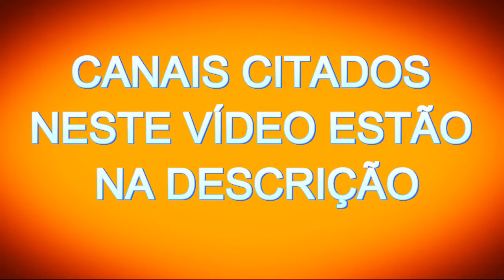6 Canais do Youtube | Leonardo Matias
I ae Gatas e Gatos cade o Gelo??? Tem gelo neh?
rsrsr
Mais um vídeo quentinho para vocês. Hoje falando sobre 6 Canais que eu Sigo, Curto, Compartilho e me divirto no Youtube, Sou fã e é a minha inspiração, para continuar postando aqui nesse canal.
segue ai o Link de cada canal, caso você não conheça e queira conhecer.